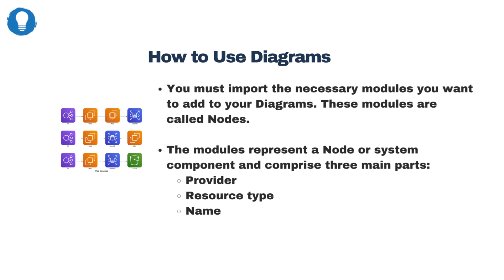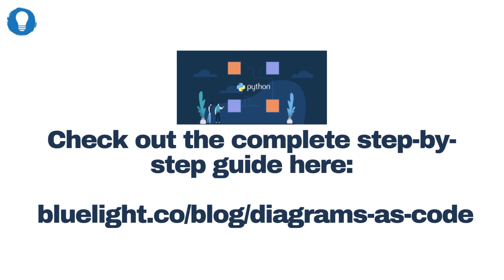Diagrams as Code: The Complete How-to-Use Guide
Bluelight Consulting is a nearshore DevOps & Software Outsourcing company helping startups, SaaS, and enterprises with cutting-edge solutions.

This video gives you an overview of our latest article that explores what Diagrams as Code entails, and how to install and use it for drawing cloud system architecture in Python code. it covers:
- What is Diagram as Code?
- How to install Diagrams
- How to use Diagrams
- Conclusion

For a detailed read on this topic, check out our blog article